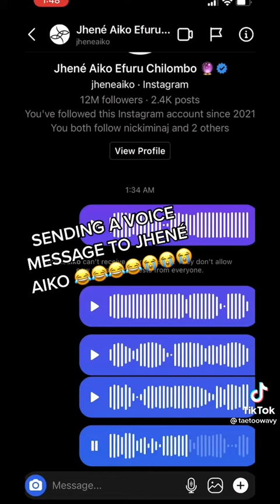Sending A voice message to Jhene Aiko tiktok